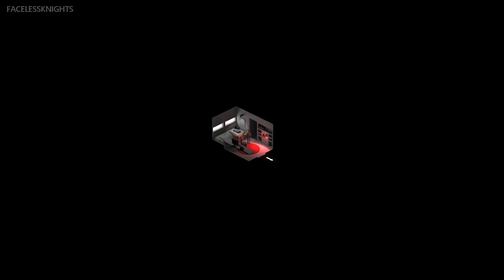Tokyo 42 | Hyper Stylish Assassin | Game Preview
Spin the camera to see every angle of this beautifully hand-crafted micro Tokyo, as you discover a huge range of weapons, secrets and stories.